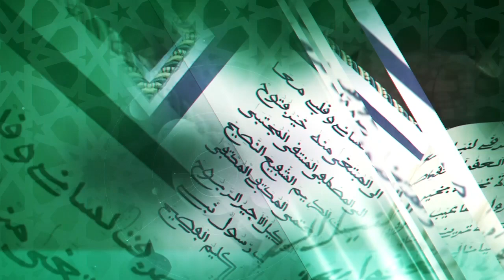Grande Journée Qacida Darou Salam 2021